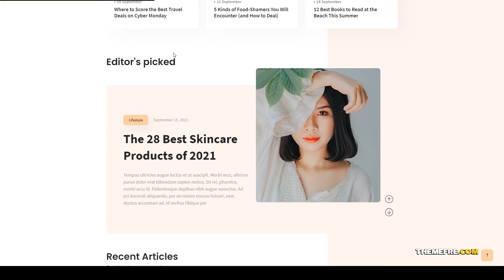Flow - HTML Personal Blog Template 14 food Chinami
Columns 4+

 Layout Responsive

 Tags blog, bootstrap 4, creative, fashion, food, lifestyle, magazine, modern, news, personal, publisher, responsive, simple, travel